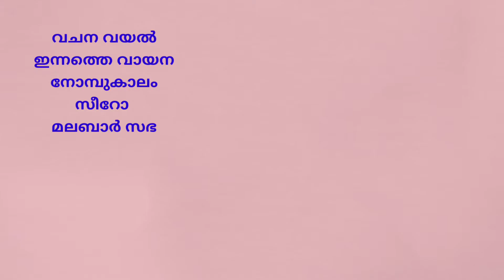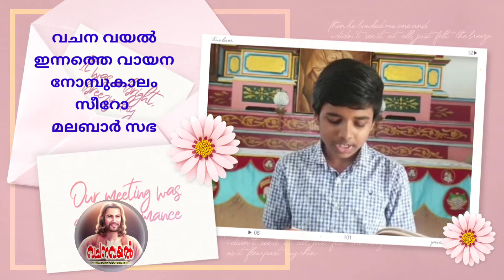മൂന്നാം ബുധൻ/ഇന്നത്തെ വായന / നോമ്പുകാലം / സീറോ മലബാർ സഭ